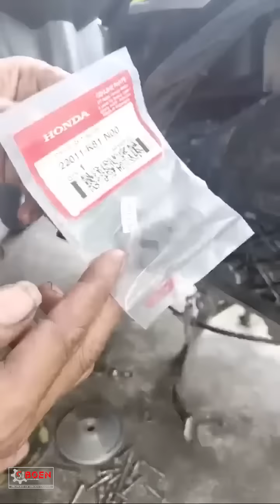MASALAH ,MASALAH YANG SERING TERJADI PADA HONDA BEAT,USER HONDA BEAT WAJIB NONTON